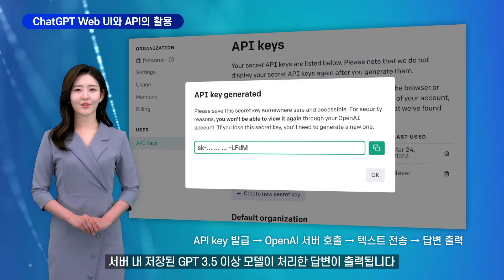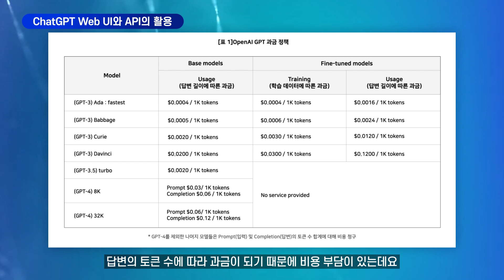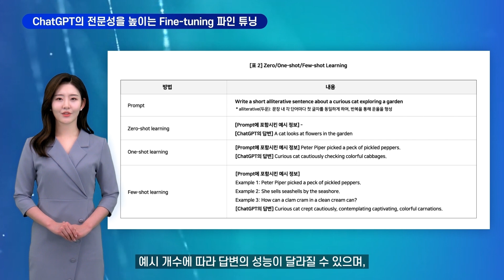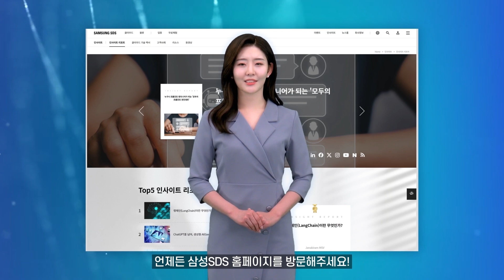[3분 IT 인사이트] 효율적인 챗GPT 사용법 3분만에 배우기 💡 | ChatGPT 잘 쓰는 법, 챗GPT 4 활용, 생성형 인공지능 활용법, 챗지피티 사용법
챗GPT 기술 분석과 생성형 AI 시장 동향을 다루는 삼성SDS 인사이트 리포트.
이번 영상에서는 챗GPT를 좀 더 똑똑하게! 효율적으로! 활용할 수 있는 방법을 알아 봅니다.

본 영상은 생성형 AI 플루닛 스튜디오로 제작한 '인공지능 강사'가 등장하여
ChatGPT Web UI와 API의 활용, 더 나아가 ChatGPT의 전문성을 높이는 Fine-tuning(파인튜닝)을 소개합니다.

📌 챗GPT와 생성형 AI에 대한 더 자세한 내용은 삼성SDS 인사이트 리포트 'ChatGPT 기술 분석 백서' 를 통해 확인하실 수 있습니다.